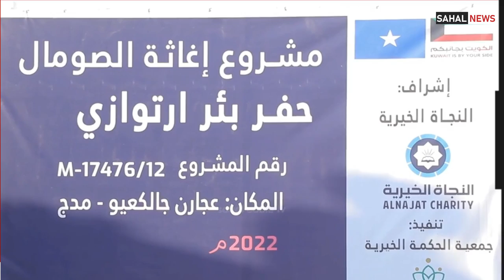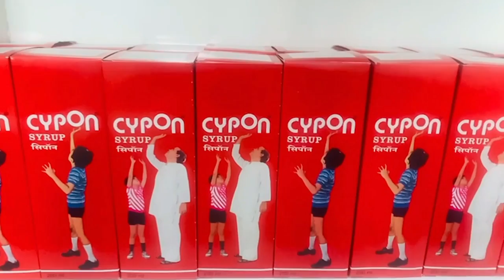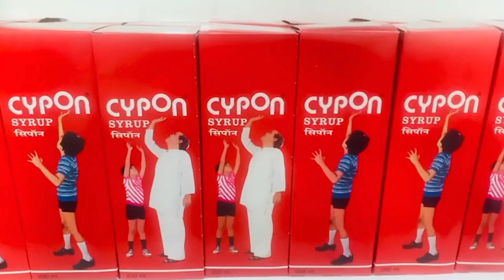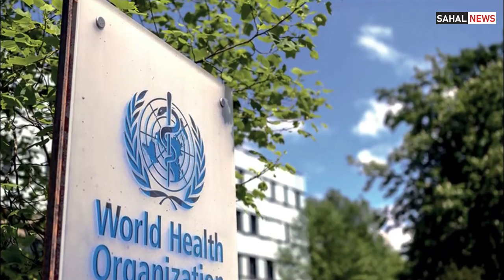WARKA HABEENIMO CAAWA 10 NOV 2022